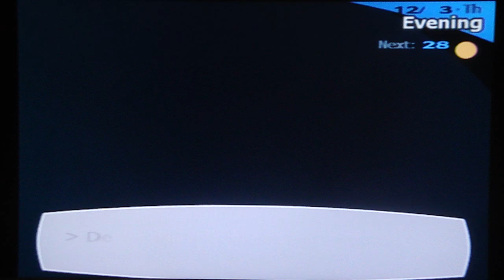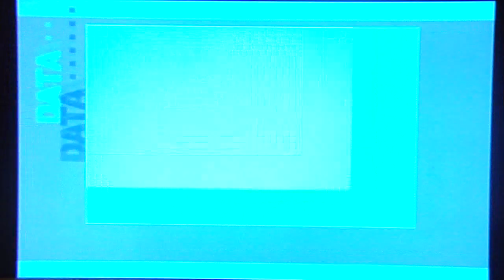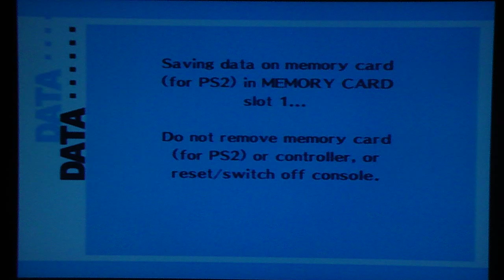Persona 3 FES Playthrough, pt. 132